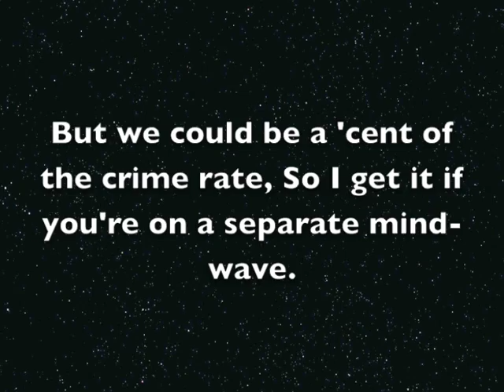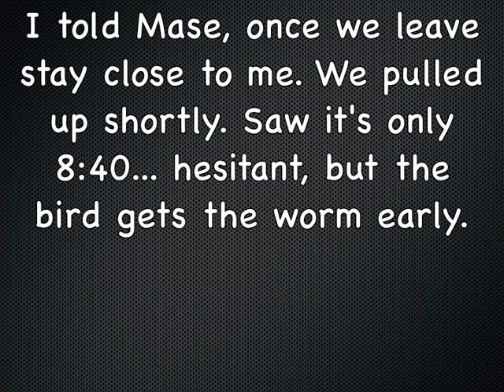Track of Time - Thorn Freitas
Thorn Freitas, "Track of Time" ... egoTRIP vol.1